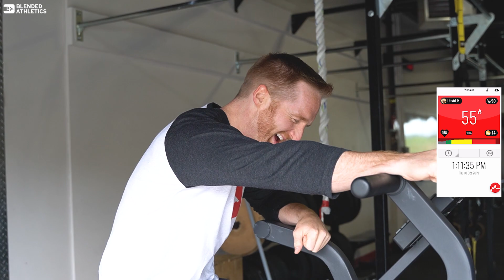THIS WILL MAKE YOU RETHINK SNACKING!!!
EVERY CALORIE COUNTS!
"But it's just one cookie" Well listen 55 calories in 1 OREO adds up, these things are so addicting before you know it, you've eaten 15.
Watch as Dave crushes an Oreo and then tries to burn the 55 calories as fast as possible, you can see the pain in his face and his heart rate start to race via HUD from the Myzone. After watching this you may rethink those empty calories.